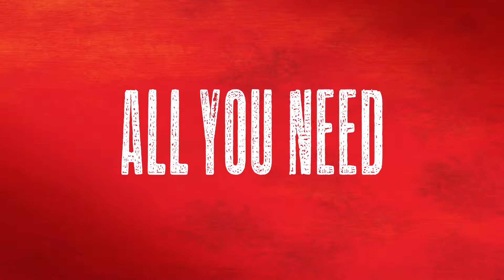Hershey's® Ice Cream Shake Shop Express -- The Close